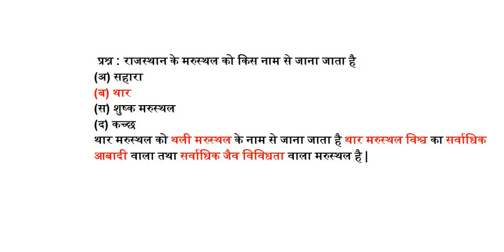राजस्थान के मरुस्थल को किस नाम से जाना जाता है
उत्तर - राजस्थान के मरुस्थल को किस नाम से जाना जाता है